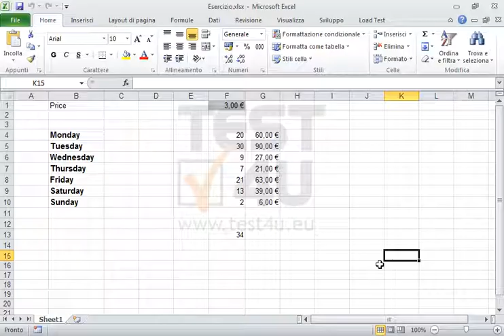Vai alla cella G13 e inserisci lì la funzione appropriata per visualizzare la somma dei valori...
Vai alla cella G13 e inserisci lì la funzione appropriata per visualizzare la somma dei valori che compaiono nell'intervallo di celle G4:G10. Quindi, salva le modifiche.